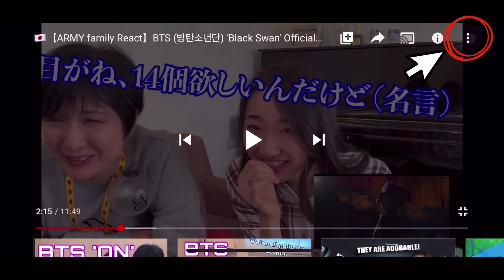［ENG.KOR］🇯🇵【 ARMY family 】| BTS (방탄소년단) Mikrocosmos @The Tonight Show Starring REACTION!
いつも見てくださって有難うございます！

트위터와 인스타도 하고 있으니까 꼭 팔로우 부탁드려요!